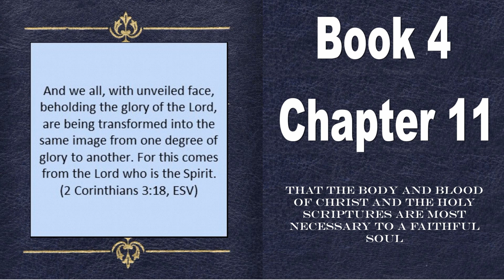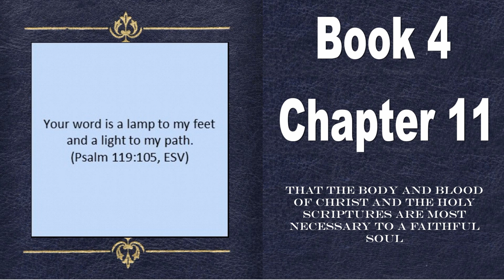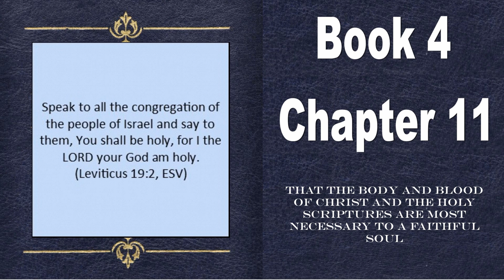The Imitation of Christ (Thomas à Kempis) Book 4 Chapter 11 "That the body and blood of Christ ..."